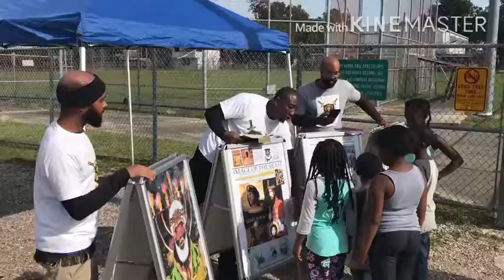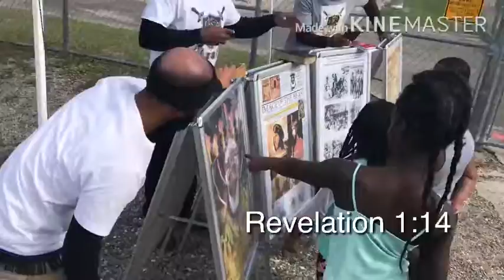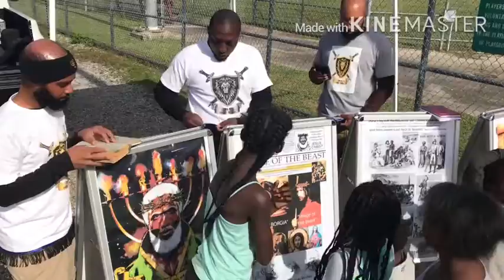Our Youth Excited To Hear The Truth